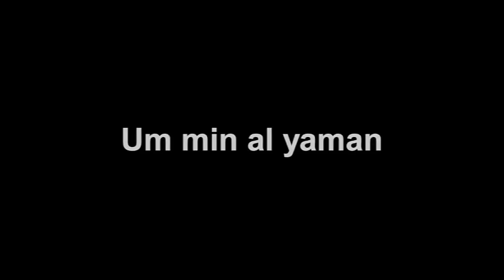Um Min Al Yaman - Yemen Blues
Yemen Blues introduction video!
Recording the song "Um min al yaman"
Ravid Kahalani, Omer Avital, Avi Lebovich, Itamar Borochov, Hadar Noiberg, Itamar Doari, Rony Iwryn, Hilla Epstain and Galia hai!

 Shaped by his origins as a Yemeni Jew, the fascinating voice of Ravid Kahalani brilliantly evokes the musical universe of his ancestors. Stretching like a slow caravan crossing the desert, it winds through West African blues and the thousand and one vibrations of the Sahara, Nubian, Gnawi, Touaregs, Saidi and Bambara.
This luscious mix of jazz tonalities, which also crosses into funk, rings out as an ode to African grooves and a modern echo of the ancestral rhythms. Ravid Kahalani creates a canvas printed both with deep emotions when his rasping laments tear open the heavens,but also with popular jubilation when the percussions, the oud, the cello and the brass instruments in dance that is complex and resolutely modern. A joyful oasis in the middle of the desert ...
מיקוקה הפקות - תוכן וידאו יצירתי